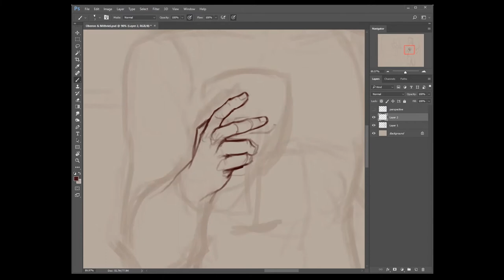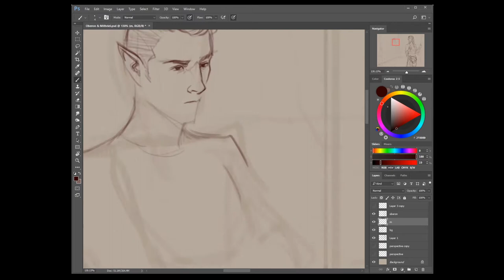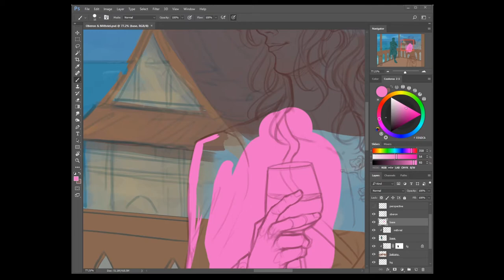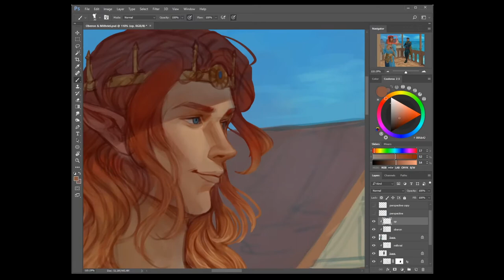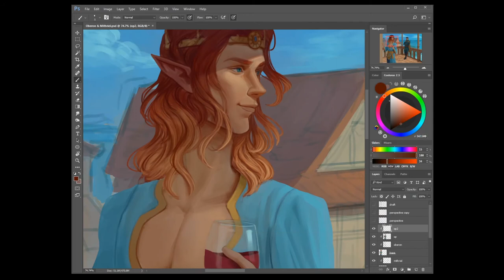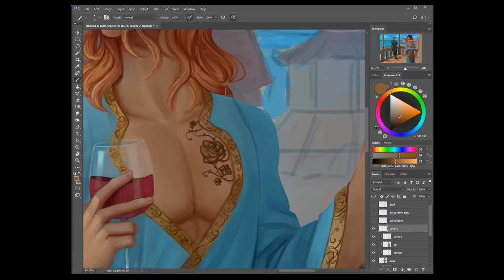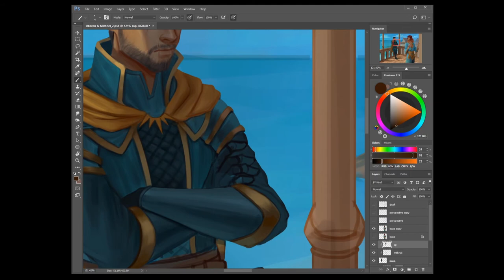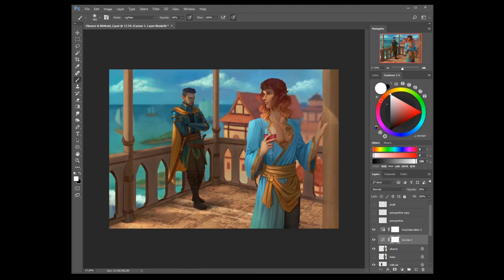"Oberon & Mithriel" - Digital Painting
"King Oberon and Lord Stormborn spend the morning discussing their next moves."

A D&D commission for @the_lady_auri and her D&D game, @shadowsnstars!

• SHOPS •

• SOCIAL LINKS •

• MUSIC •